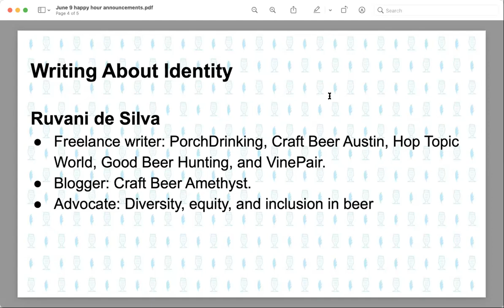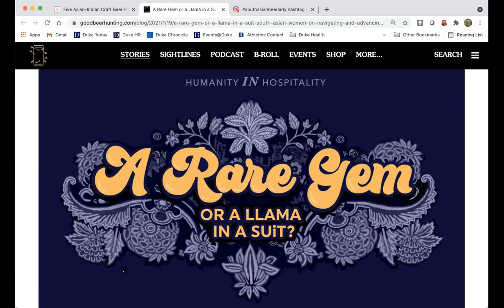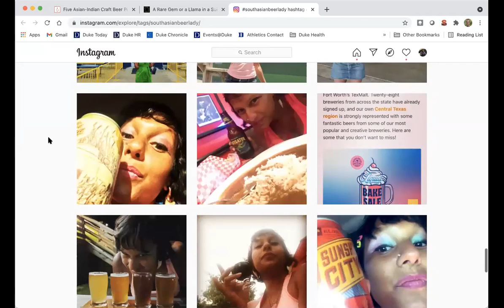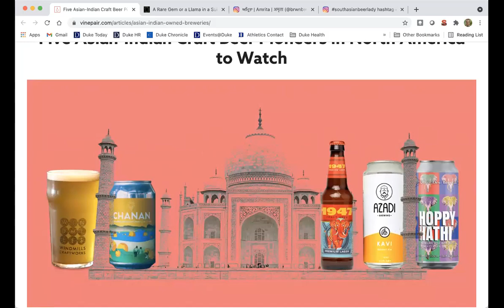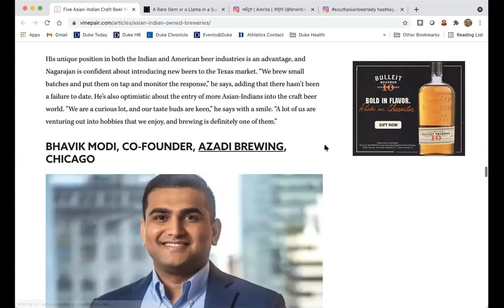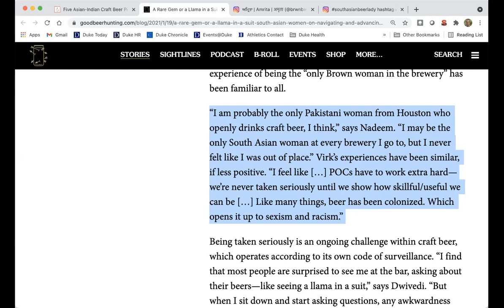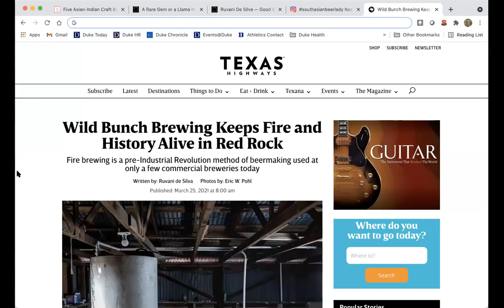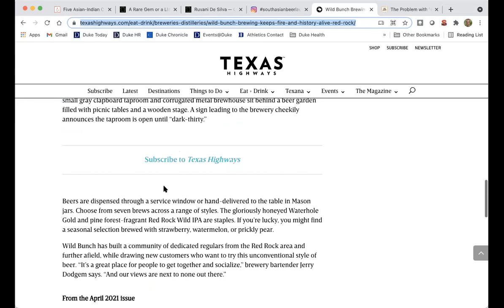Ruvani de Silva and an Approach to Writing About Identity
A conversation with Ruvani de Silva about some of her latest work that explores ideas of identity and culture. Two of her most recent pieces on this topic include:

A Rare Gem or a Llama in a Suit? — South Asian Women on Navigating (and Advancing) the Craft Beer Industry

Five Asian-Indian Craft Beer Pioneers in North America to Watch